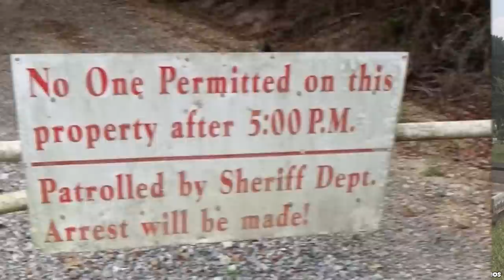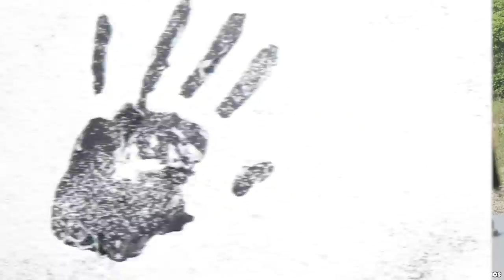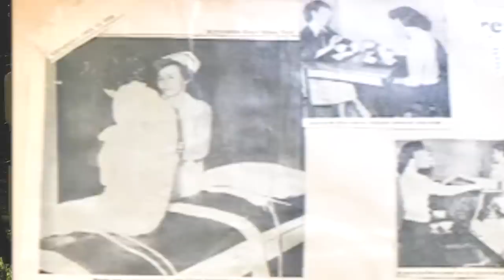Top 10 Terrifying Places In Louisiana You Should NEVER Visit - Part 2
You would be pressed to find anywhere else in the world more haunted than Louisiana, every day visitors report terrifying tales of their time in the legendary state. Let's get into the Top 10 Terrifying Places In Louisiana You Should NEVER Visit - Part 2.

Time Codes:
0:00 - Intro
0:28 - Lafitte Guest House
1:50 - The Logan Mansion
2:44 - Shreveport Municipal Auditorium
3:52 - Miller Cemetery
4:44 - Forbing Tracks
5:43 - Magnolia Plantation
7:06 - T'Frere's House
8:14 - Central Louisiana State Hospital
9:21 - Dauphine Orleans Hotel
10:47 - Hotel Provincial